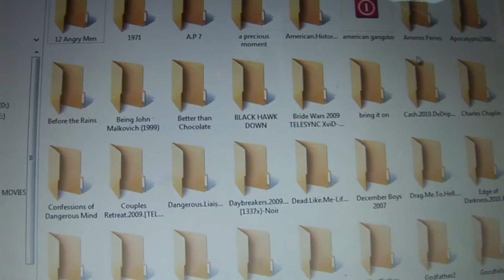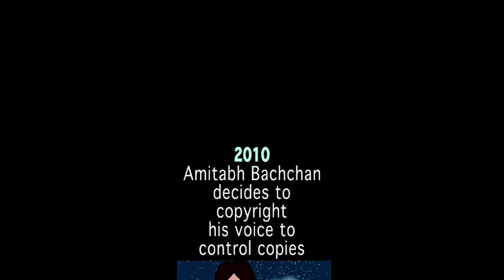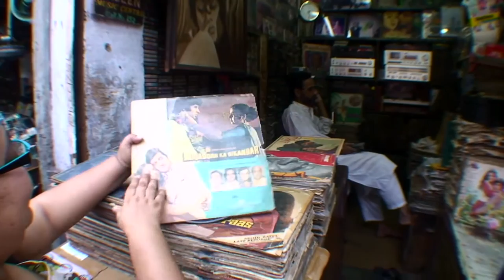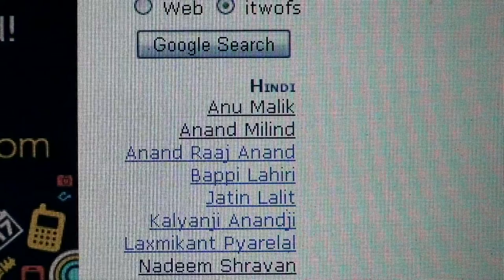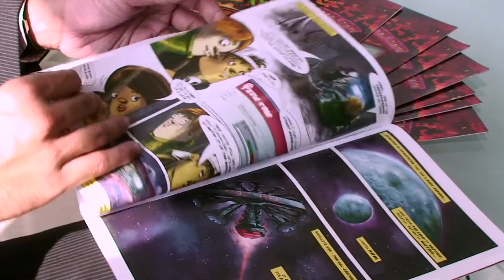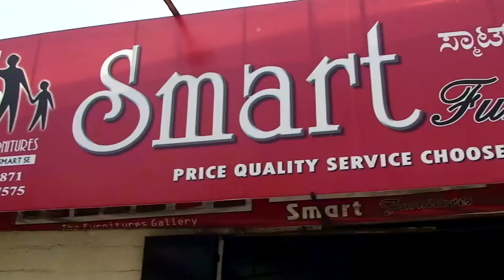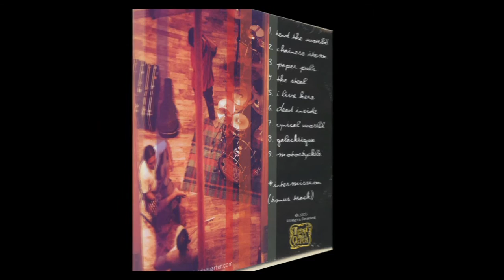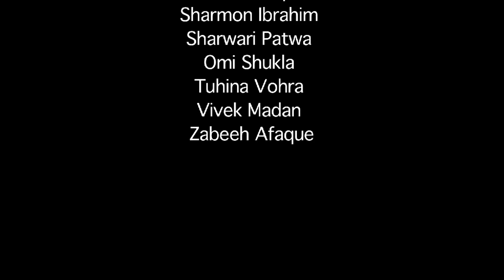PARTNERS IN CRIME